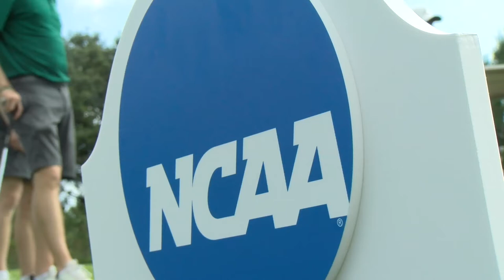Stevenson Men's Golf | 2022 NCAA National Championships Preview (5/9/22)